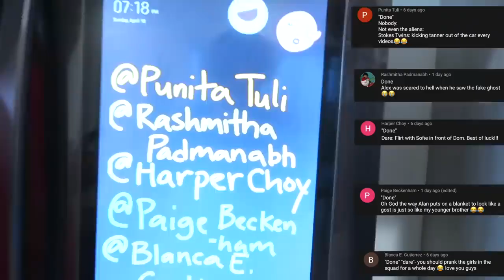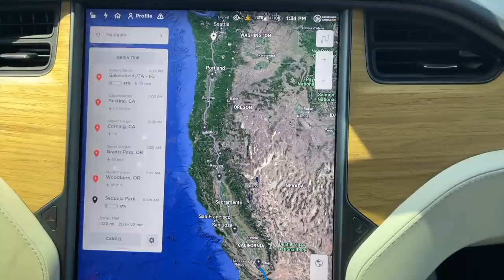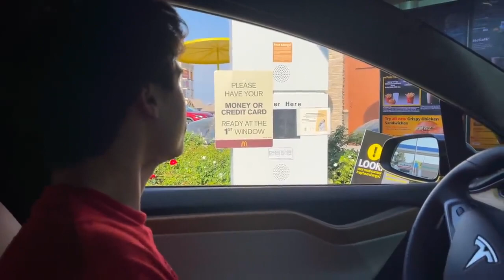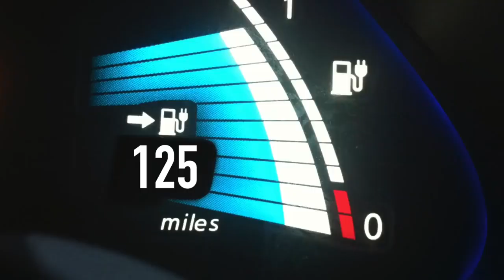Tesla Autopilot For 24 Hours!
We drove across the country using only autopilot for 24 hours in our tesla.. this video was so crazy!!  Let's get this video to 200k likes!!